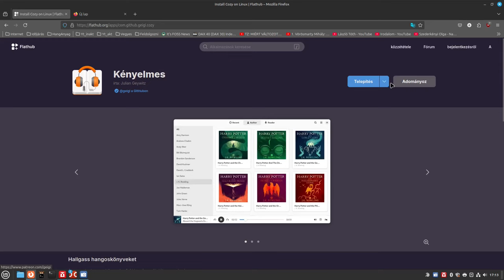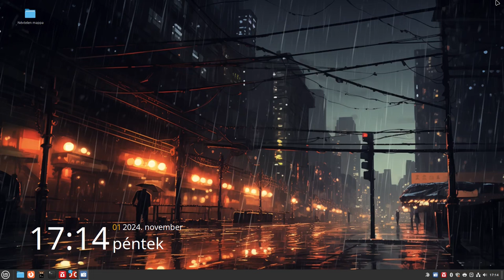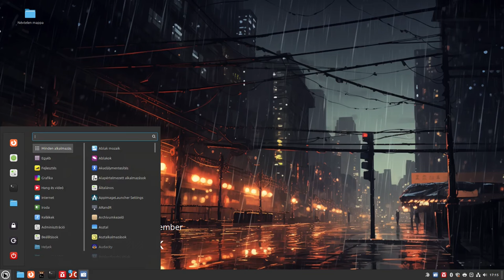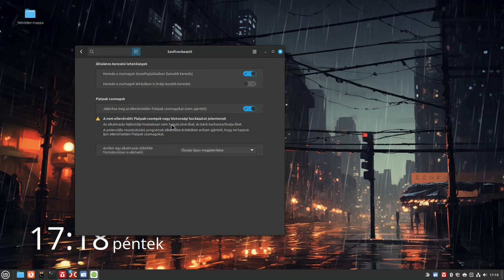Mutassa a Linux MInt szoftverkezelője az összes flatpak csomagot!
A Linux Mint alkotói egy korlátozást vezettek be a Szoftverkezelőben: nem mutatja az összes flatpak programot. Ez nagyon bosszantó, de érhető. Ami nem ellenőrzött program, az problémákat is okozhat. A régi állapot - az összes program mutatása - gyorsan és egyszerűen megoldható. Erre fogok kitérni.

Jó Linuxozást!